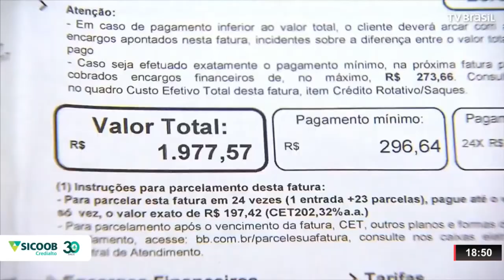JORNALISTA BEATRIZ CARAPETO ATUALIZA O QUE FOI DESTAQUE NO DIA DE HOJE NA GUERRA DA UCRÂNIA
| INTERNACIONAL |